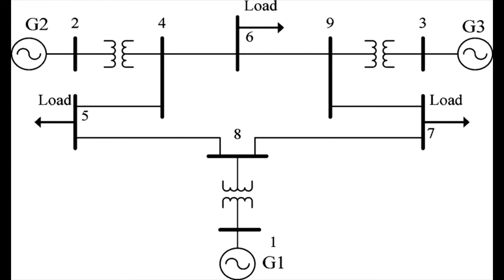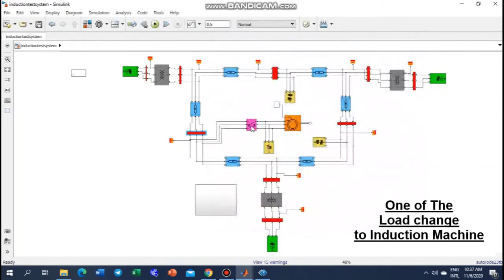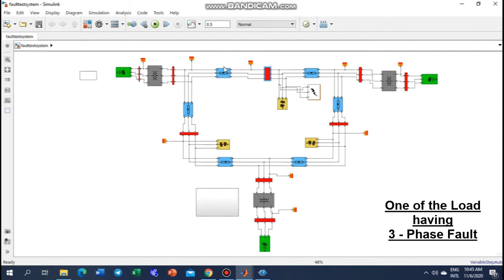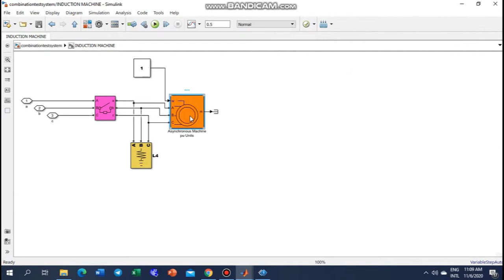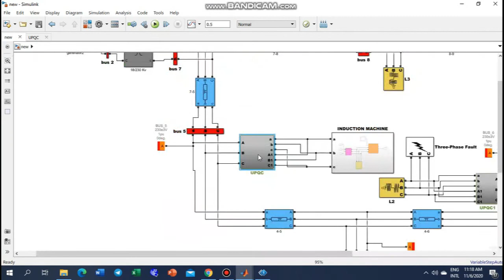finalyearprojects | Mitigation of Voltage Sag : Unified Power Quality Conditioner in DG System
Power Quality disturbances are always be the concern manner in power system due to its’ contribution to losses. This disturbance will affect the economy of the user due to its’ consequences towards inefficient operation and equipment damage. There are several classification of power quality issues been discussed which affecting most of the power system. Voltage Sag is one of the crucial issues occur in distribution system due to a lot of machine used by the industries that affect the power quality of the power system. Voltage sag been defined as drop of voltage between 10 to 90 percent of the nominal voltage at 0.5 cycles to 1 minute. The drop of voltage value will contribute in surge of current. These conditions will lead to machine malfunction and inefficient operation within the voltage sag occurrence. Many devices had been implemented to overcome power quality issues in distribution system. One of the devices that will overcome voltage sag occurrence is Unified Power Quality Conditioner (UPQC). UPQC had widely been used in power system to overcome power quality problems which will provide harmonic isolation and distortion of unbalanced condition at end voltage by regulating the quality of the voltage at the source. It also can provide VAR compensation to the load to ensure a good and balanced power flow. Voltage sag occurrence due to large induction motor starting and 3-Phase fault can be overcome with UPQC.

Assoc. Prof. Dr. Ahmad Safawi Bin Mokhtar
Electrical Power Engineering Division
School of Electrical Engineering, Faculty of Engineering
Untiversity Technology Malaysia
81300 Johor Bahru, Malaysia.

0:00 Introduction
0:06 UTM Mitigation of Voltage Sag due to Large Induction Motor Starting and 3-Phase Fault Using Unified Power Quality Conditioner (UPQC) in Distribution System.
1:25 INDUCTION MOTOR STARTING SIMULATION
3:02 COMBINATION OF INDUCTION MOTOR STARTING AND 3-PHASE FAULT SIMULATION
3:53 UPQC SIMULATION